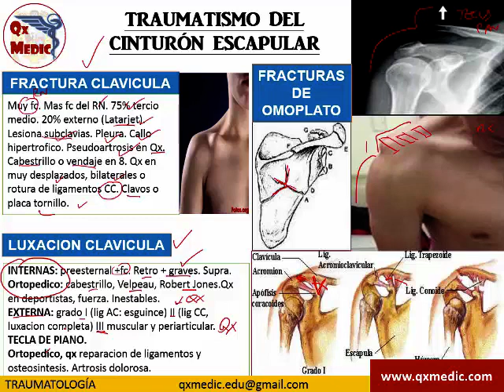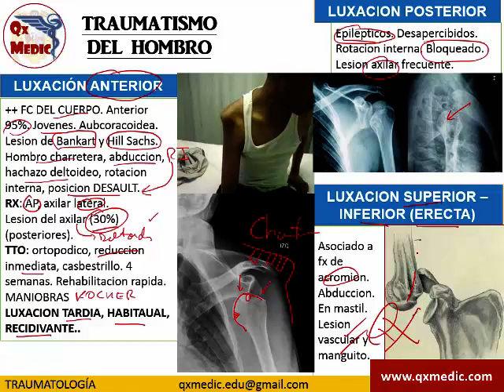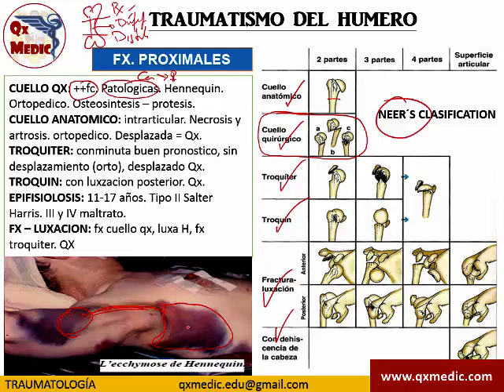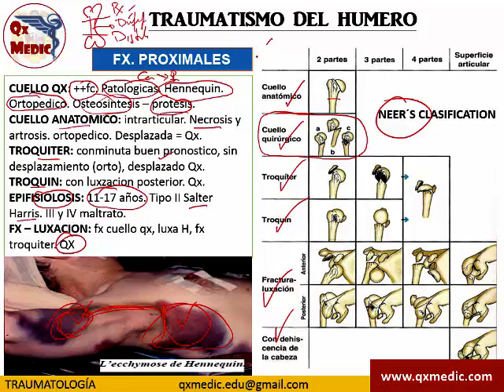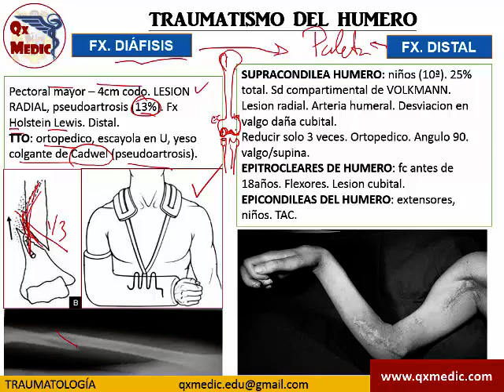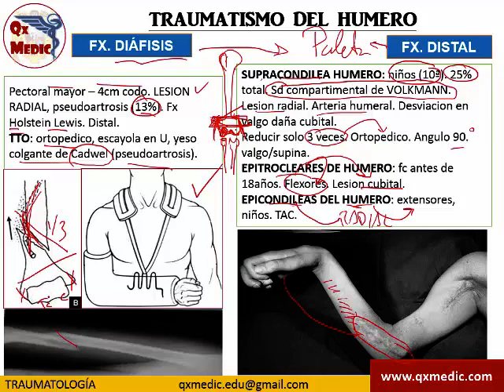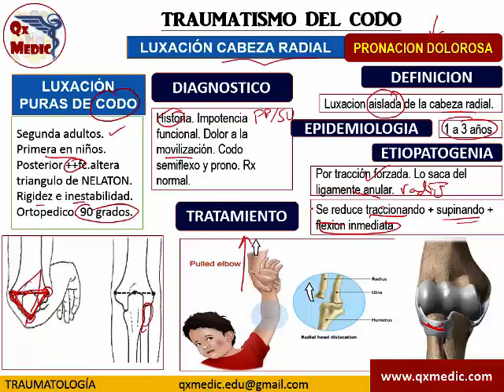Qx traumatologia - FRACTURAS MMSS PARTE 1